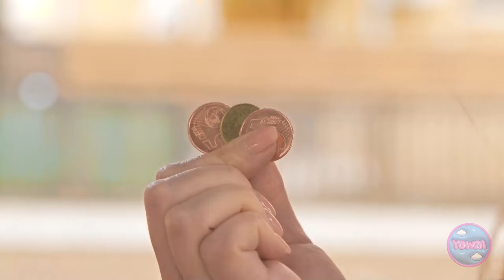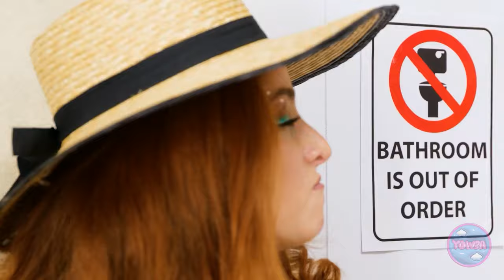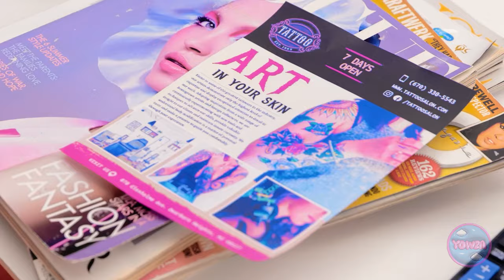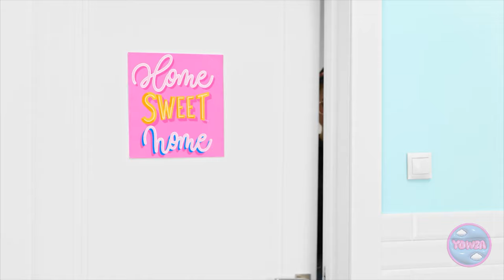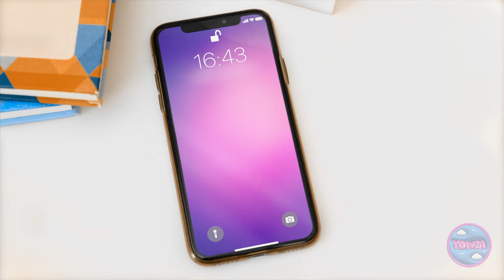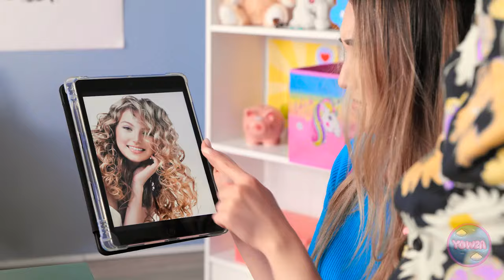SAFETY FIRST 🚑 Genius Emergency Parenting Hacks and Tips by 123 GO!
Stay prepared for any parenting emergency and unlock genius emergency parenting hacks and tips that will keep your family safe and sound. Watch as we share clever hacks to childproof your home, handle minor injuries, and stay calm in stressful moments. Whether you're a new parent or a seasoned pro, these tips are invaluable for ensuring the safety and well-being of your loved ones.